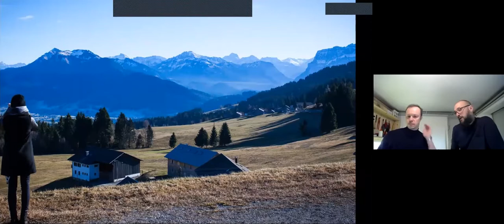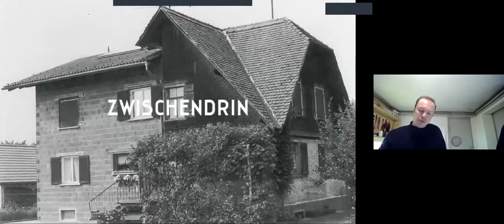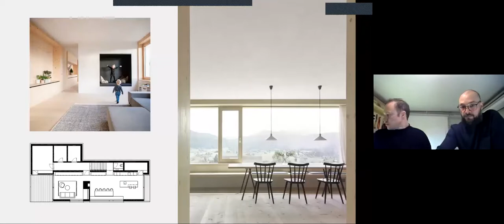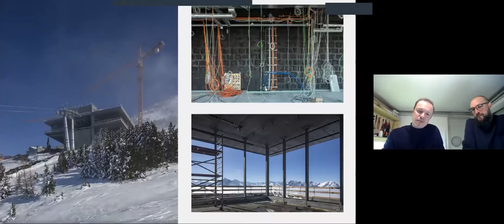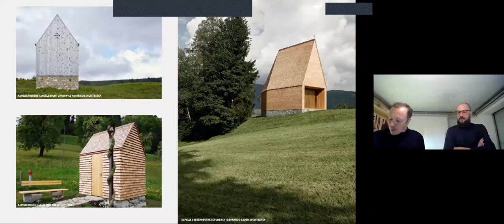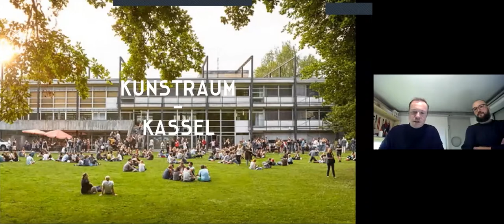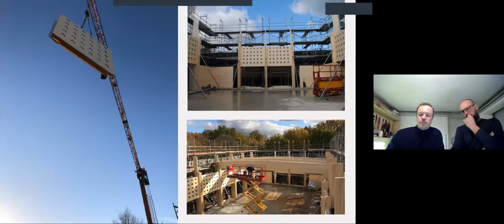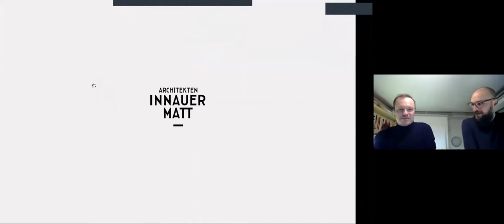ars et architectura: Innauer Matt (Karlsruher Architekturvorträge)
Markus Innauer und Sven Matt
Im vorarlbergischen Bezau befindet sich das Architekturbüro der beiden Partner Markus Innauer und Sven Matt, welches sie 2013 gegründet haben. Schon vor der Gründung haben sie eigene Projekte realisiert und machen mit ihrer gemeinsamen Architektur in klarer und sensibler Architektursprache von sich Reden. Essenziell ist ihnen das gute Einfügen in das jeweilige Umfeld sowie die Anknüpfung an die lokale Bautradition. Durch den konsequenten Einsatz heimischer Baumaterialien vermitteln ihre Gebäude neben der reduzierten, formalen Strenge eine über feine Details in Material und Form kommunizierte heitere Gelassenheit.

Der Vortrag fand im Rahmen der Reihe „ars et architectura“ am 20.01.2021 als Online-Veranstaltung der KIT-Fakultät für Architektur statt.

Organisation
Professur Gebäudelehre, Prof. Meinrad Morger
Professur Baukonstruktion, Prof. Ludwig Wappner